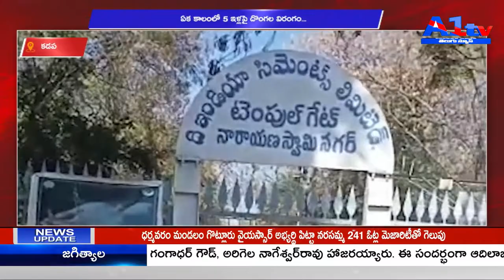కడప ఏక కాలంలో 5 ఇళ్లపై దొంగల విరంగం || A1TV TELUGU